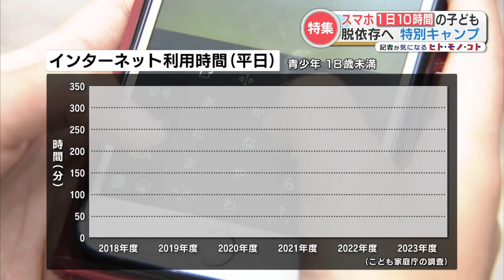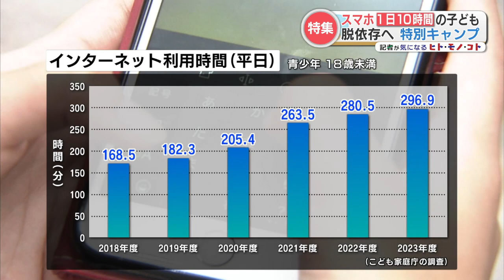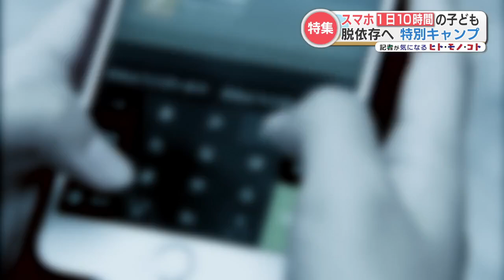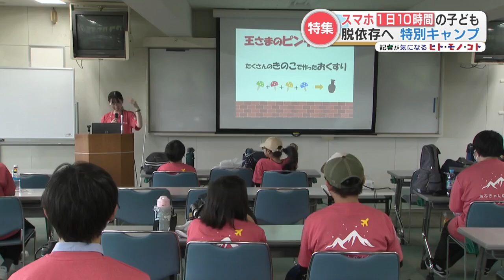1日10時間以上「ゲームがやめられない」子に悩む保護者 “依存脱却”目指す1泊2日のキャンプに同行（2024年9月17日）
インターネットの利用時間が増えることで懸念される、子どもたちの「スマホ・ゲーム依存」。依存となった子どもたちがキャンプを通して一歩を踏み出すための取り組みが開かれました。